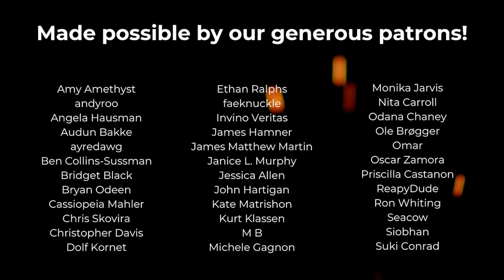We'll Take What We Can Carry | Episode 122 | Venture Forth: A D&D Podcast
The Agents of Repair attempt to decode Olma's prophecy and head into the Raging Woods, but they'll soon find out how the forest earned its name.

New Episodes premiere on Twitch | Mondays at 7:00 pm Pacific.

VODs available on YouTube | Tuesdays at 7:00 pm.

Venture Forth is an immersive Dungeons and Dragons actual play. We play 5th edition (5e) Dungeons and Dragons in a home-brew D&D setting. Our campaign takes place in the high fantasy realm of Elbor. A world filled with monsters, heroes and epic tales to be told.

Set design by Joel Slabaugh
Overlay design by James Martin

We've had the honor of partnering with DnD Beyond so if you'd like to support us, be sure to head over